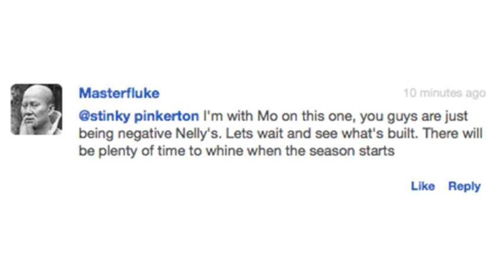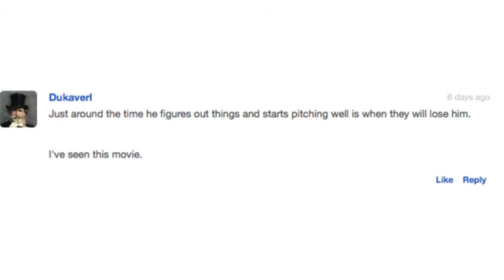Sports Insider for Thursday, March 12, 2015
Chris Fedor and Dan Labbe talk to Cavs beat writer Joe Vardon, Browns beat writer Mary Kay Cabot and Indians beat writer Paul Hoynes about all things Cleveland sports.  Oh yeah, and they talk to Bud Shaw who joins them in studio with his spins.  Vid